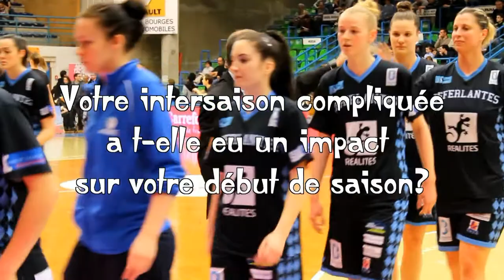Interview Emmanuel Coeuret (Nantes) : "A Nantes, c'est important que l'on soit Européen"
Entretien avec Emmanuel Coeuret, coach des Déferlantes de Nantes, qui revient sur la situation du club suite à une fin de saison compliquée l'année passée.

Entretien réalisé avant la rencontre Bourges-Nantes du